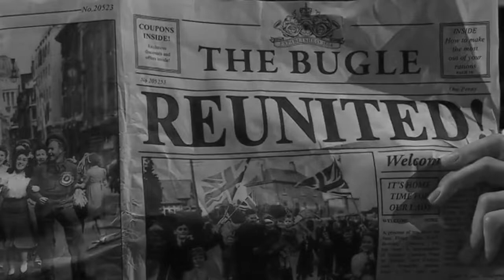Hannah Waddingham & The RAF Squadronaires Wow the Crowd.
Watch the knockout Hannah Waddingham singing in the Royal British Legion’s Festival of Remembrance, which celebrated its 100th anniversary last year. This year, the Festival was led by King Charles III, after the passing of Her Majesty, Queen Elizabeth II.

One of the stand out performances was by Hannah Waddingham, of Game of Thrones, Sex Education (Netflix) Ted Lasso (Apple TV). Hocus Pocus, Not Going Out (BBC) and a wide range of Broadway (New York, USA) and West End (London, United Kingdom) Shows.

In this stunning performance by Hannah Waddngham sings with the Central Band of the RAF, briiiantly led by Senior Drum Major RAF Warrant Officer Paul Phelan formed part of the Combined Armed Forces band to open the Remembrance Festival. The RAF Squadronaires performed a stunning arrangement by bandleader Sergeant Matt Walker to accompany vocalist Hannah Waddingham. With choreography by Matt Flint, 16 dancers jived and lindy-hopped around the auditorium to this high energy tribute to the war years of the 1940s

Hannah Waddingham was borni in Wandsworth London in 1974. Her mother, Melodie Kelly, was an opera singer as were both her maternal grandparents, so she grew up around theatre and singing especially. Amazingly, Hannah Waddingham singing range is 4 Octave!

The Festival of Remembrance included a moving tribute to Her Majesty Queen Elizabeth and a number of stars, including Luke Evans & Shona McGarty,  performed a mixture of patriotic classics and popular songs such as Hallelujah and I Vow To Thee My Country,.

Original Footage / Credit: The BBC, Edits and Effects are my own.